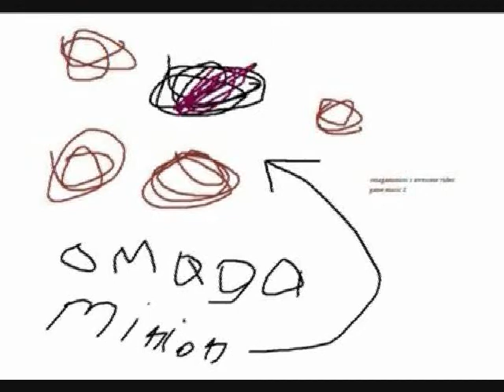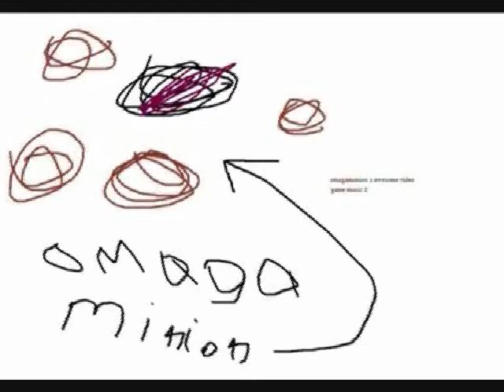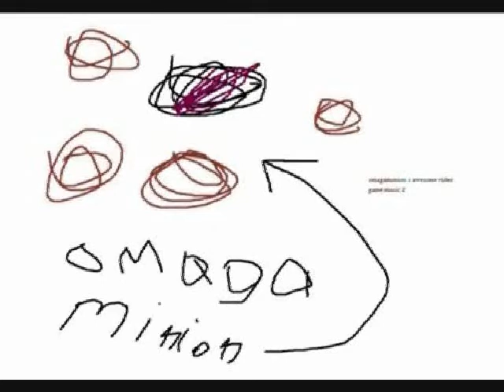OAVGM 2-6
Tiny Toons Adventure: Buster Busts Loose

I was gonna put this on my unsettling music series
but it isnt really that unsettling. it is awesome though